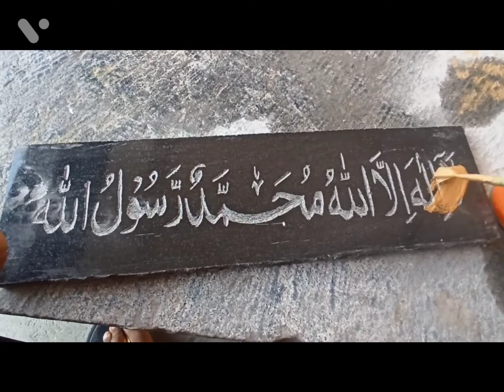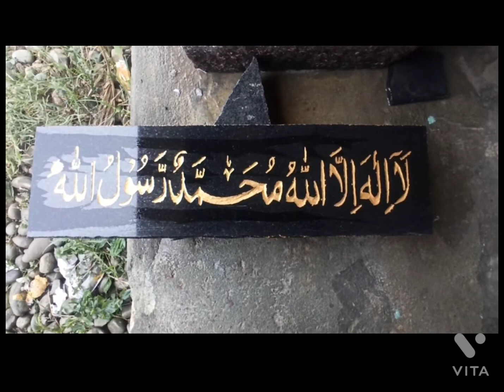Complete kalima Awal # Abdullah enterprises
All kinds of devri stones are available:-

also calligraphy stones, inauguration stones, graveyard stones and digital calligraphy board.